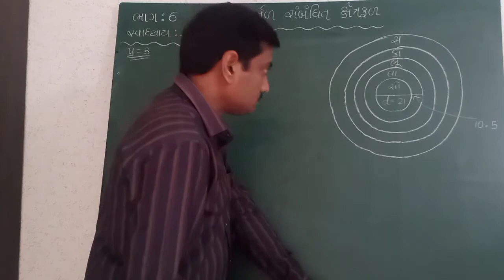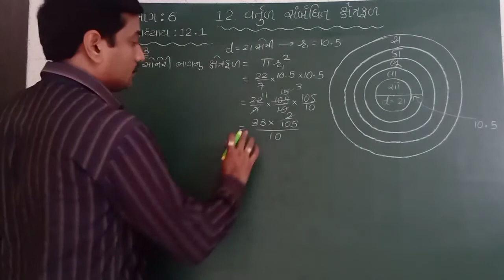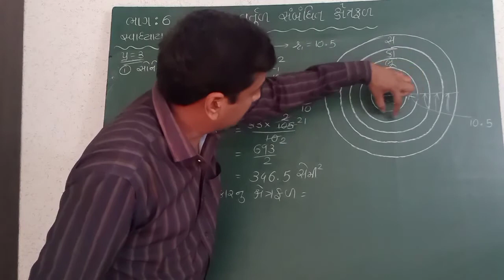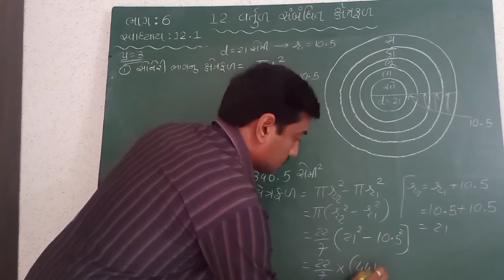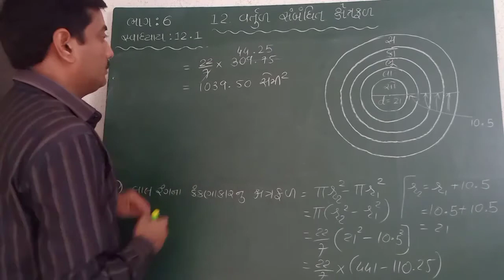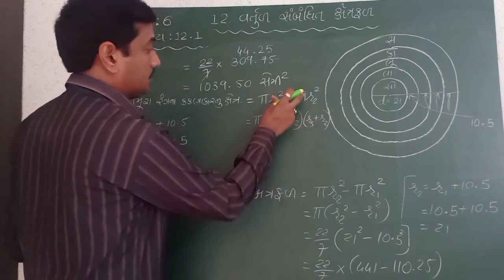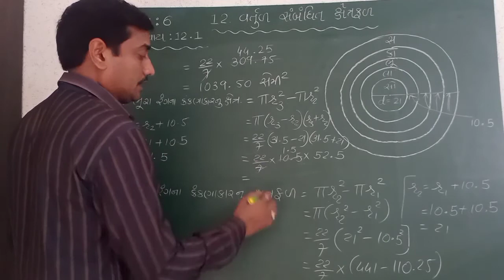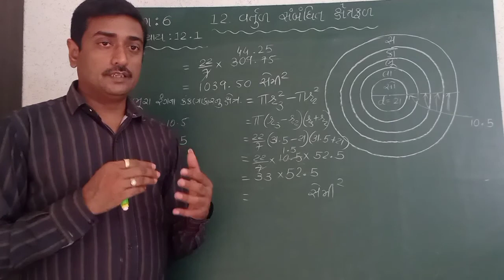ધોરણ 10 ગણિત || 12 વર્તુળ સંબંધિત ક્ષેત્રફળ || સ્વાધ્યાય 12.1 (પ્રશ્ન 3)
ધોરણ 10 ગણિત પ્રકરણ 12 વર્તુળ સંબંધિત ક્ષેત્રફળ

ભાગ 6